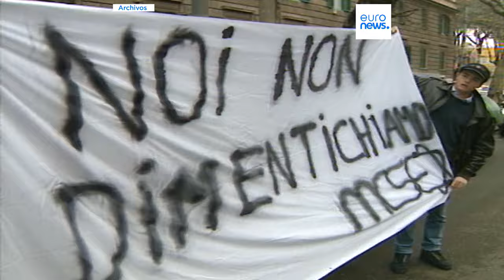Homenaje a las víctimas de la masacre de las Fosas Ardeatinas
El presidente de Italia Sergio Mattarella encabezó la ceremonia de recuerdo a las 335 victimas italianas asesinadas por los ocupantes nazis hace 80 años.